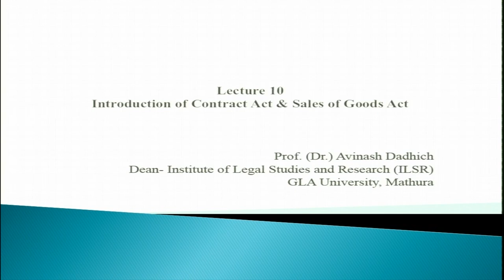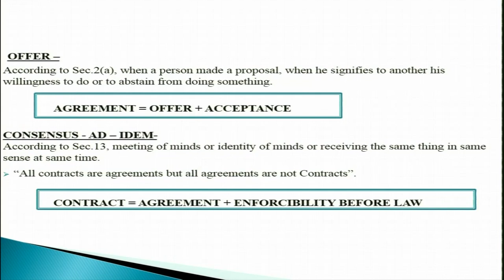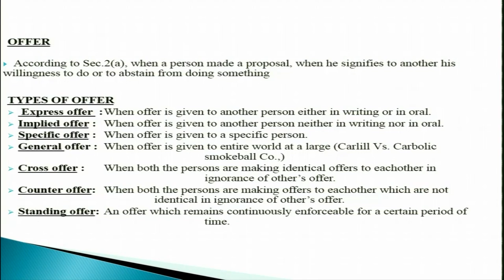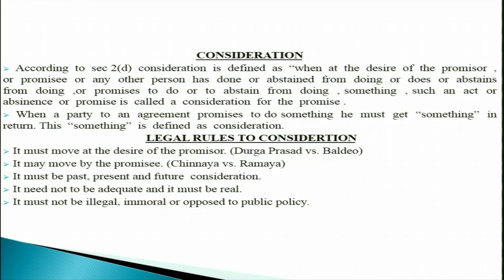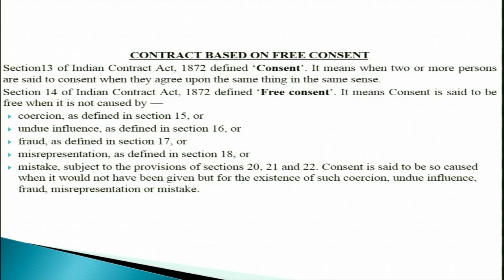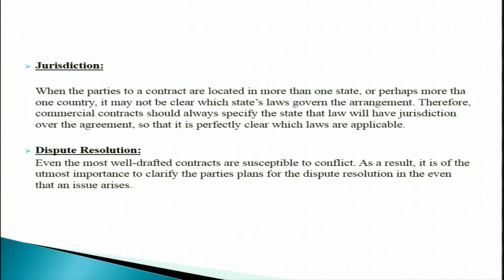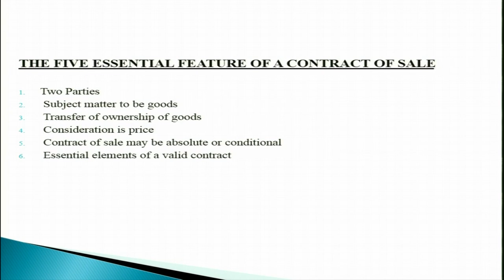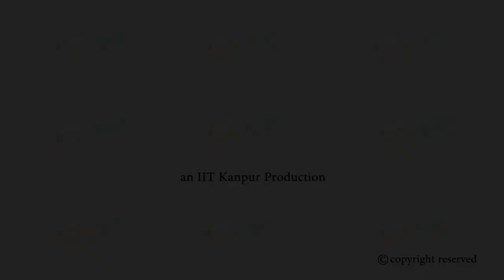Introduction of Contact and Sales of Good Act